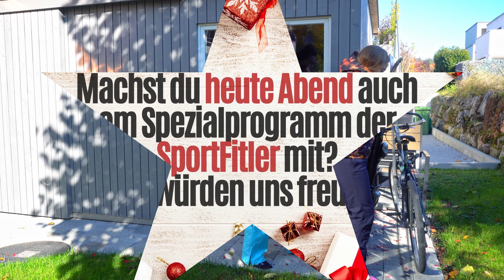Adventschränzli Türchen 8